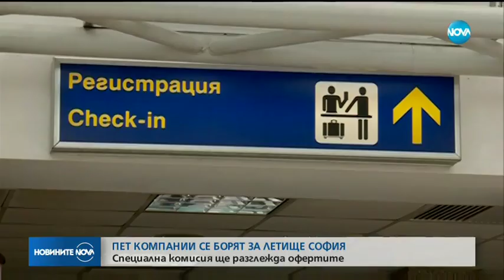Пет компании се борят за летище София - Новините на NOVA (09.05.2019)